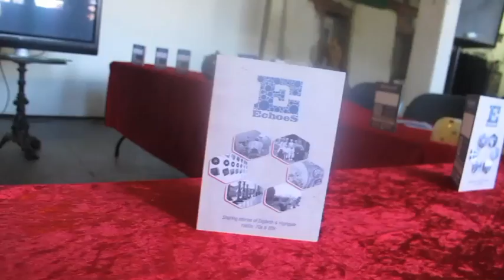Yard Talk 5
Highlights from Friction Arts' "Echoes" project. An event called 'Yard Talk' at The Edge in Digbeth Birmingham - 27th October 2012.